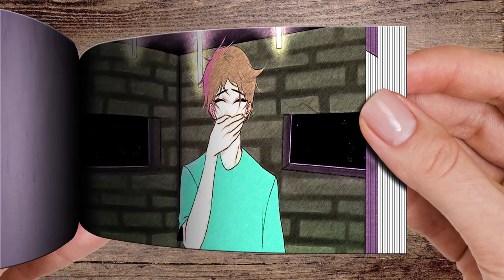Shulker Hug Steve Flipbook anime Ep32